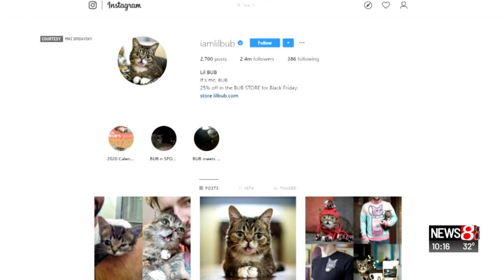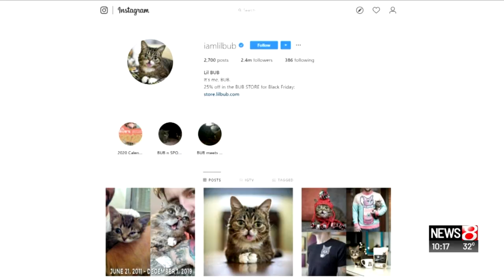Remembering famous feline 'Lil Bub'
Julia Deng | News 8 at 10 p.m.